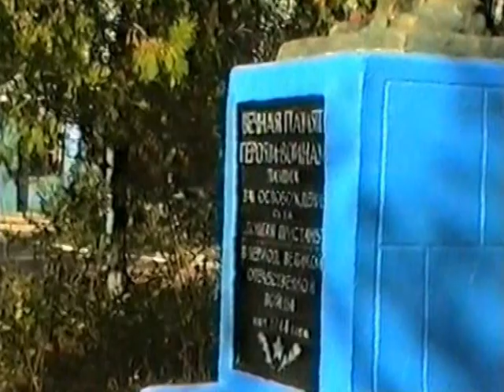💙 Молодожены выходят из ЗАГСа (VHS) 💙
Свадьба - это настолько особенный день, когда по-настоящему важно, чтобы с Вами и Вашими гостями работали только Фотографы! Ведь этот знаменательный день необходимо навсегда сохранить в виде насыщенных и неповторимых снимков, чтобы были зафиксированы поистине стоящие моменты и самые счастливые мгновения. И как раз для этого и нужна Свадебная Фотосессия! И никогда не стоит надеяться на "фотосессии" авторства гостей, так как их задача на Вашей свадьбе не вкладывать свои творческие силы в Свадебное Фото, а развлекаться и праздновать.